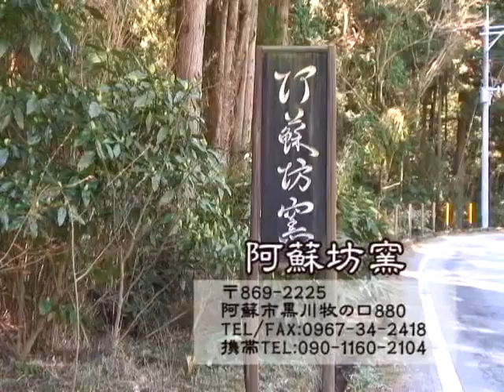地産地消クッキング『旬のアスパラとたくさんの野菜のあんかけ』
阿蘇市食生活改善推進員協議　一の宮支部
『旬のアスパラとたくさんの野菜のあんかけ』とってもヘルシーです！